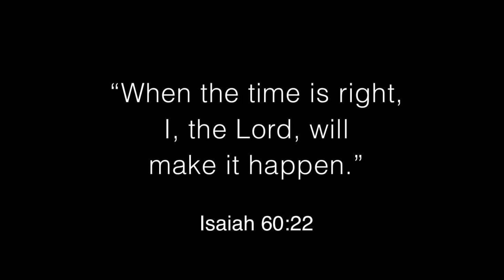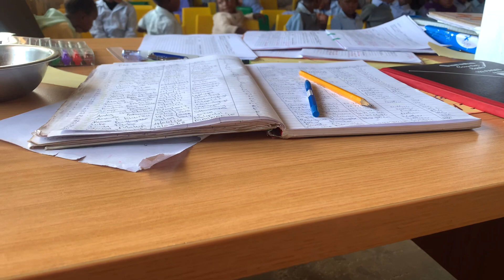VLOG: FIRST DAY AT WORK| I AM A TEACHER Y’ALL!! ( First job ever🫠)